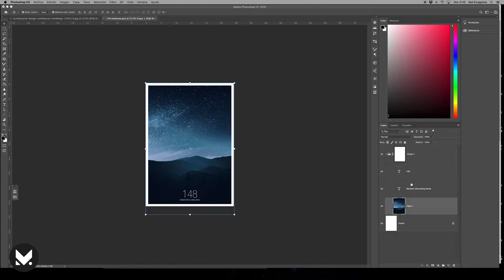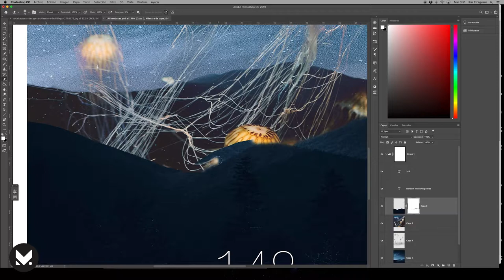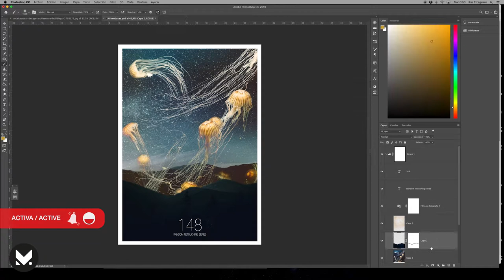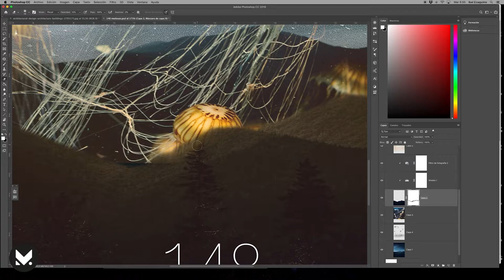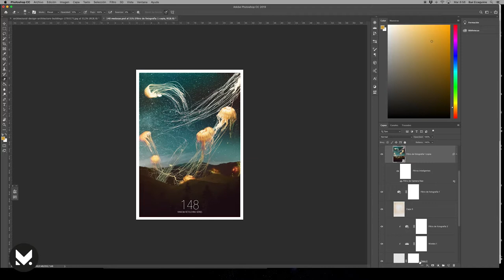Speed Photoshop MAKING OFF | Flying jellyfish / YOU CAN MAKE IT!!! | One retouching a day #148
CONSIGUE TU IMAGEN!!! | GET YOUR PICTURE!!!

One retouching a day #148 retocuhing process

Original photos:
Foto de Cliford Mervil en Pexels

Foto de Valdemaras D. en Pexels @deko_lt